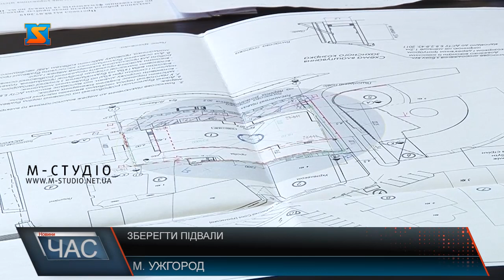Зберегти підвали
Уже другий підвал знайшли на площі Поштовій, де забудовник планував звести торговельно-офісне приміщення. У міській раді запевняють, що після першої знахідки на майданчику проводили суто земляні роботи нульового циклу. І то — лише за погодженням «рятівної археологічної служби» Інституту археології НАН України.